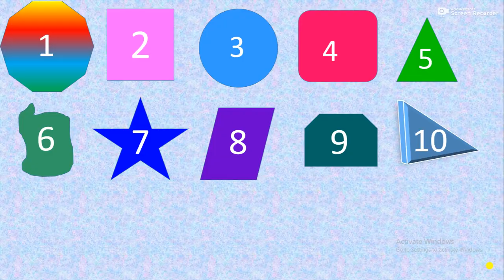Kingfisher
This video is about kingfisher , its habitat and its food . Also knowledgeful information about kingfisher .